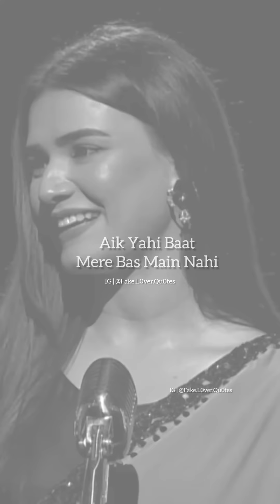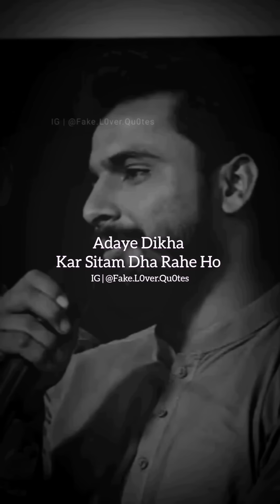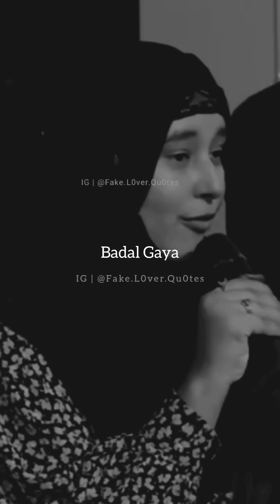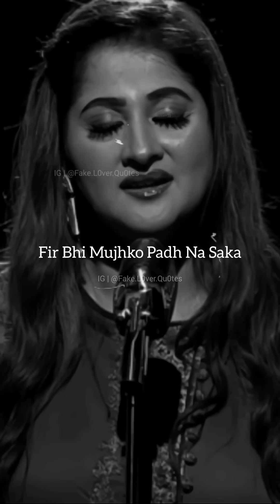Shorts Video Shayari || Shayari Status || 10 Best Shayari || broken Heart Touching Poetry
Mazaq Raat Show

Credit:@DunyanewsOfficial